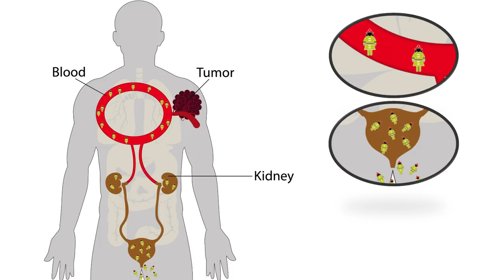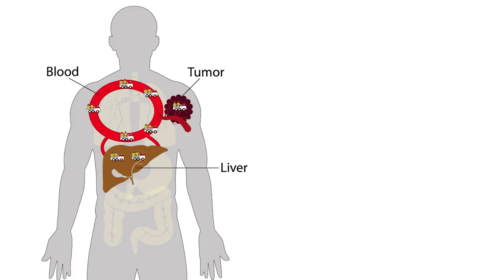The Promise of Nanomedicine | Joy Wolfram | TEDxJacksonville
Nanotechnology—the study and application of extremely small things—has tremendous potential to revolutionize medicine, especially the treatment of cancers and other complex diseases that don’t respond well to conventional medications. Dr. Joy Wolfram and her team at the Mayo Clinic are at the forefront of this research, working to develop multi-functional nanoparticle-based cancer therapies. Joy likens these nanoparticles to tiny cars that can be loaded with several different drugs, navigated through the body, and then delivered directly to diseased tissues, thereby increasing therapeutic efficacy and reducing side effects. Joy’s vision is to develop innovative nanomedicines that bring the next generation of cancer treatments directly to the clinic. Dr. Joy Wolfram is an Assistant Professor of Medicine at Mayo Clinic in Florida, where she leads the Nanomedicine and Extracellular Vesicles Laboratory. She also holds affiliate faculty positions in the Department of Nanomedicine at the Houston Methodist Hospital in Texas, the Department of Biology at the University of North Florida in Florida, and the Wenzhou Institute of Biomaterials and Engineering at the Ningbo Institute of Industrial Technology in China. Joy received her bachelor’s and master’s degrees in biology from the University of Helsinki in Finland. In 2016, she completed her Ph.D in nanoscience and technology at the University of Chinese Academy of Sciences in China. In the past five years, she has authored more than 40 publications and received more than 25 scientific awards from seven different countries. She was included in the Amgen Scholars Ten to Watch List, which highlights the best and brightest up-and-comers in science and medicine across 42 countries. She has developed several nanoparticles for the treatment of various diseases, including cancer. Her goal is to bring new nanomedicines with increased therapeutic efficacy and safety to the clinic. Her mission is also to inspire and support underrepresented minorities in science. This talk was given at a TEDx event using the TED conference format but independently organized by a local community.